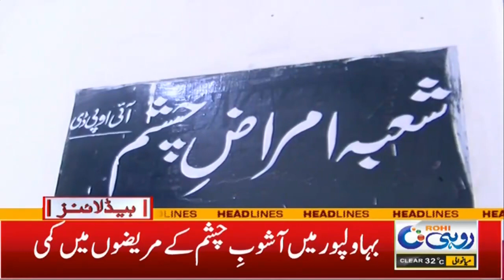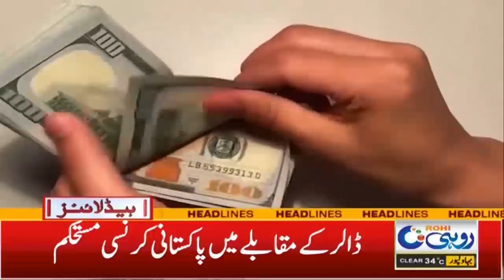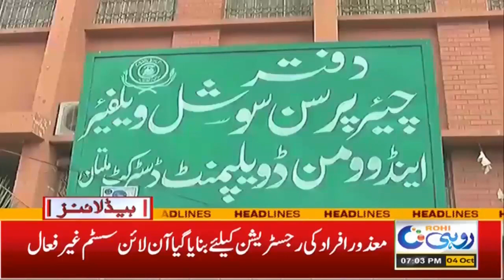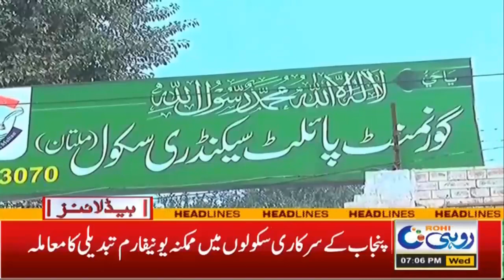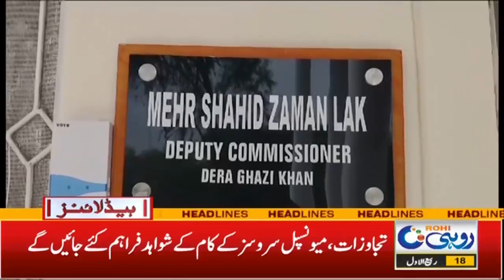Nipah Virus Spread Rapidly l 7pm News Headlines | 04 Oct 2023 | Rohi News